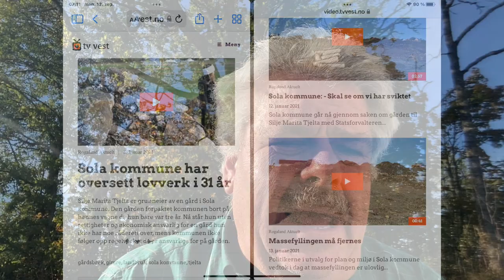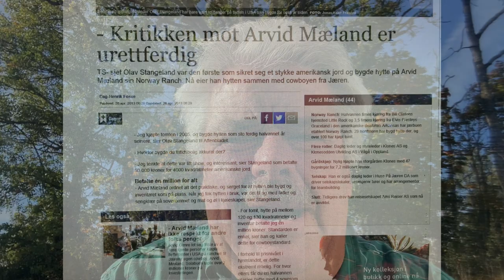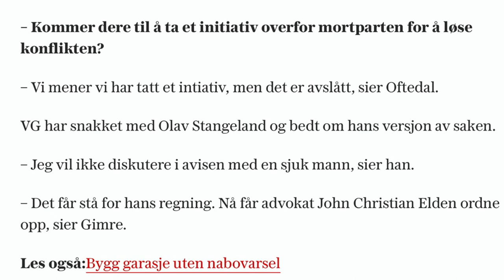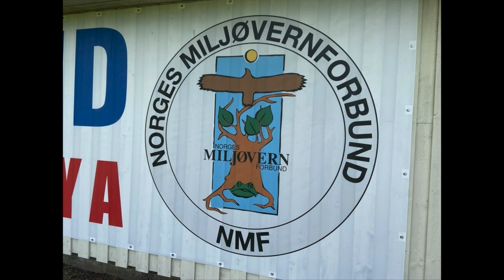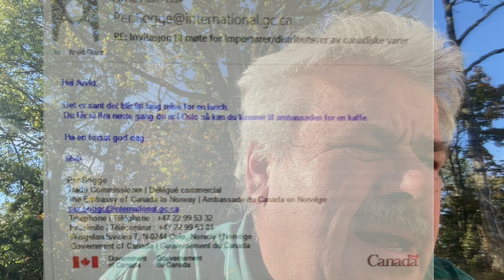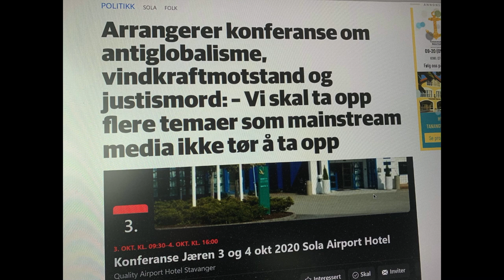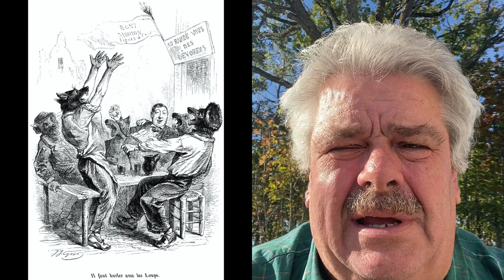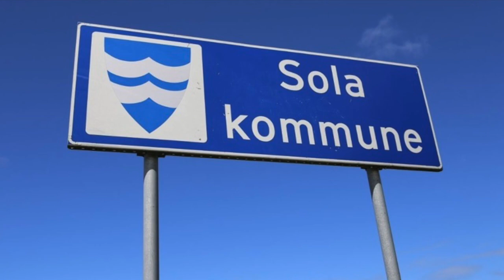Hvordan oppleves Norsk media i noen tilfeller selv har opplevd Arvid Gimre. Politiet /Sola Kommune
Det kommer en oppfølger til den del 2

Dette er bare en liten del  om samspillet. mellom kapitaleliten i Norge og Politiske  , politiet med media-
Kommunen er en aktiv medspiller .  så Arvid Gimre har opplevd i Rogaland